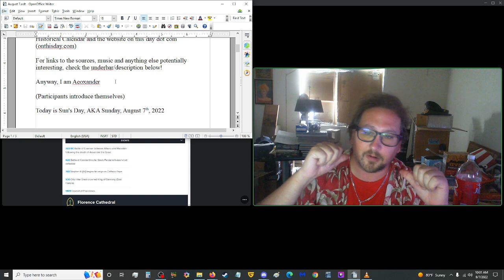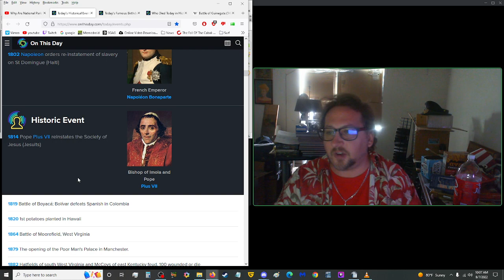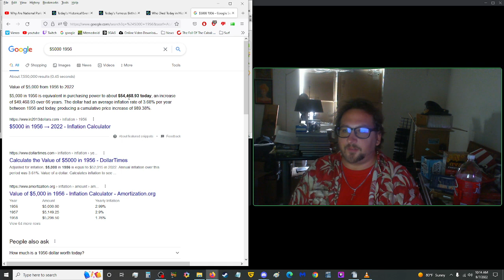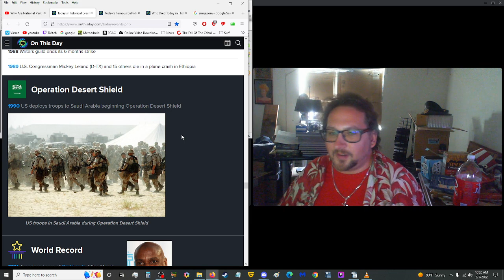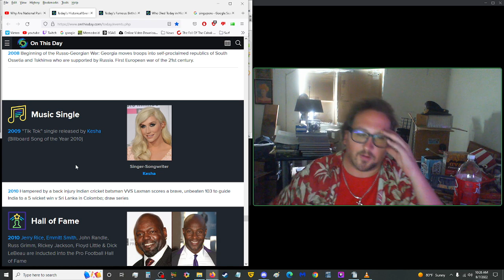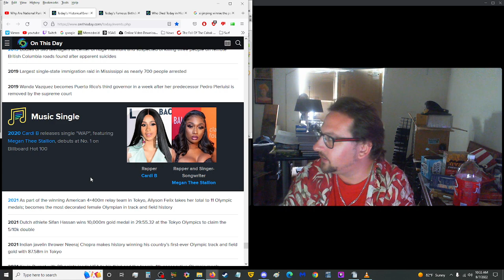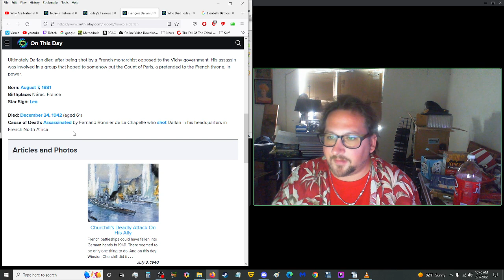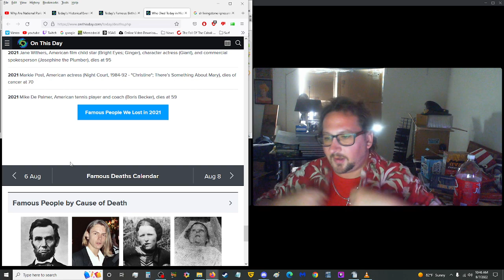Purple Heart, Desert Shield and Elizabeth Báthory - TDH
--OTHER LINKS--